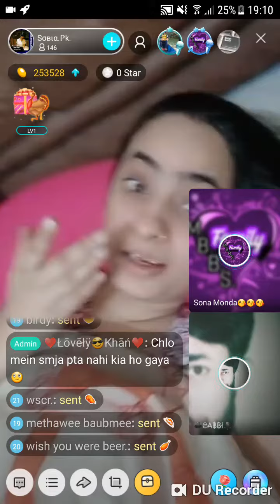Bigo live new | video larki full gram ho gai